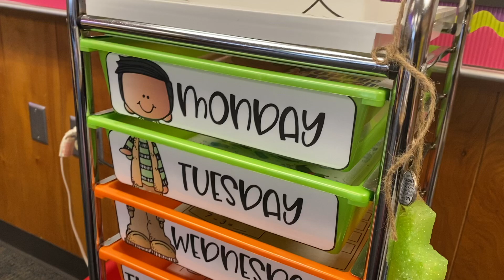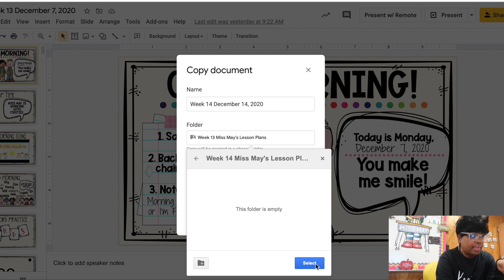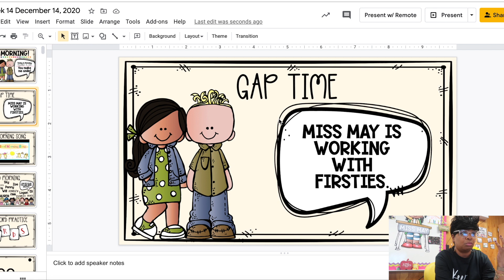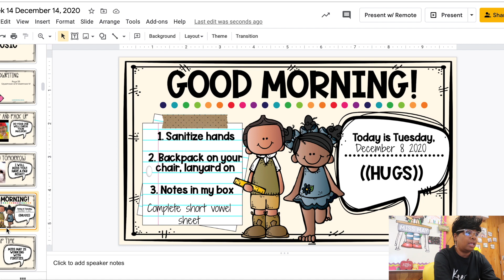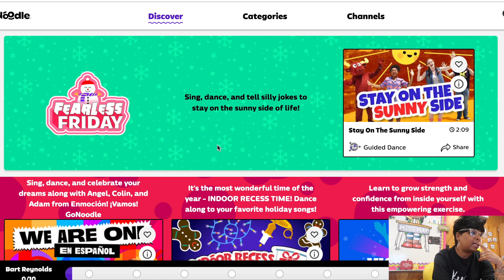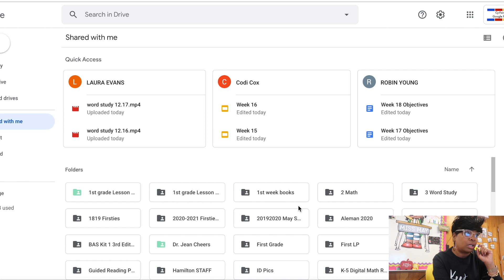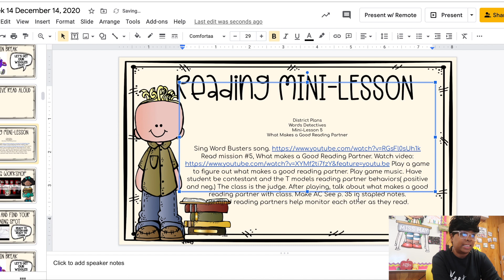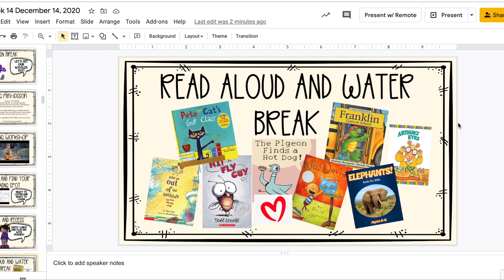Keep Going, Google Slide Tutorial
Below are some videos you might enjoy!

I make a few pennies on the sale if you purchase anything I recommend, and the price for you does not change. Thank you for supporting this channel if you choose to use those links!